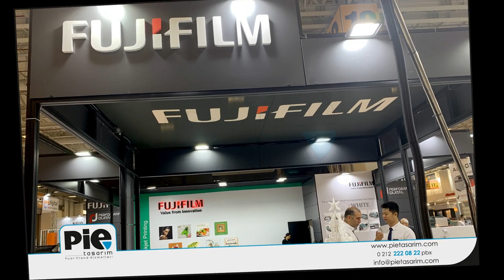Maxima Fuar Standı, Maxima Stand Tasarımları, Maxima Stand Tasarımcısı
Maxima Fuar Standı, Maxima Stand Tasarım ve Örnekleri, Yurt İçi ve Yurt Dışı Maxima Stand Kiralama Hizmetleri Maxima Stand Fiyatları.